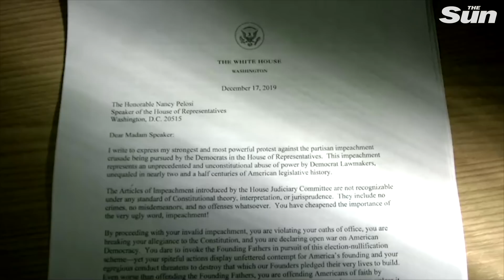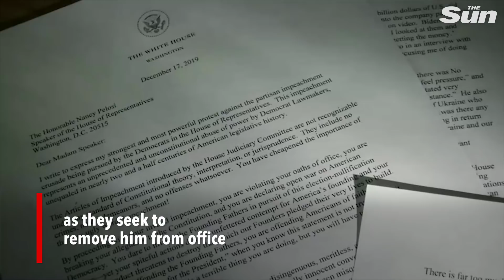Donald Trump accuses Democrats of an ’attempted coup' in letter on eve of impeachment vote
Donald Trump accused the Democrats of pursuing an "illegal, partisan attempted coup" and declaring war on American democracy as they seek to remove him from office.

The remarks came in a letter he signed addressed to House Speaker Nancy Pelosi, released as House lawmakers met to set the rules for debate ahead of Wednesday's planned vote on two articles of impeachment - formal charges - against the President.

The Democratic-led House is expected to pass two articles of impeachment charging the Republican president with abuse of power and obstruction of Congress for his dealings with Ukraine.

Russia calls Trump an ‘agent’ after pic emerges from White House meeting with country’s foreign minister:

Donald Trump’s adorable granddaughter Carolina Dorothy shows she’s inherited granddad’s hair in sweet Oval Office snap: